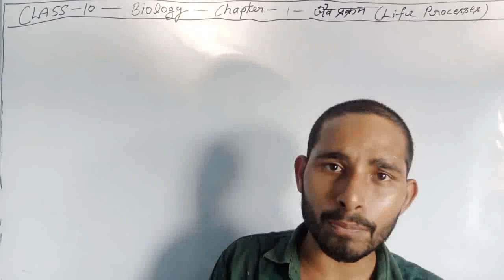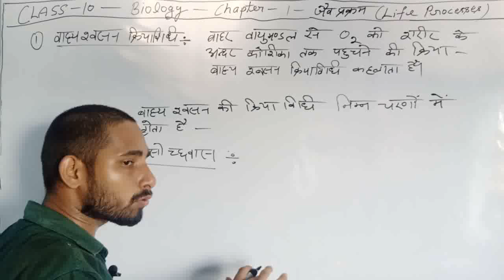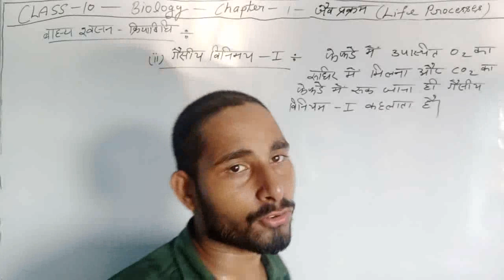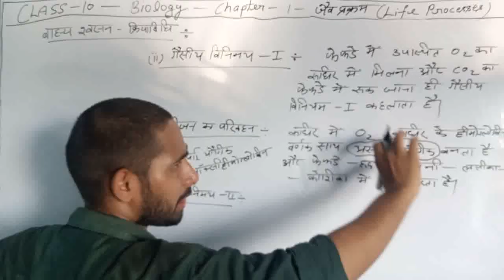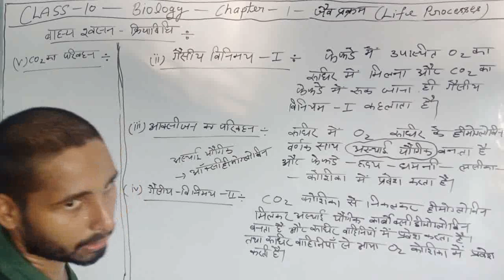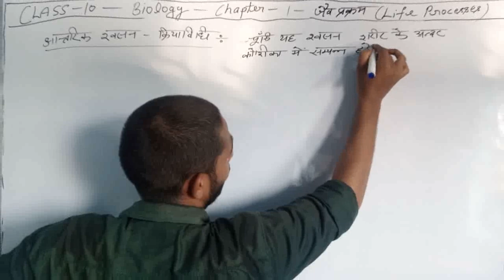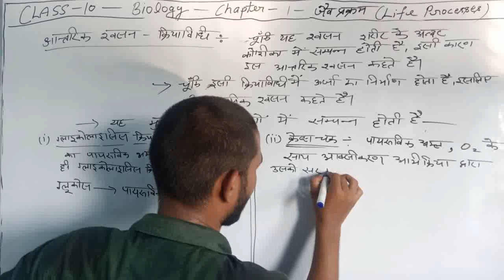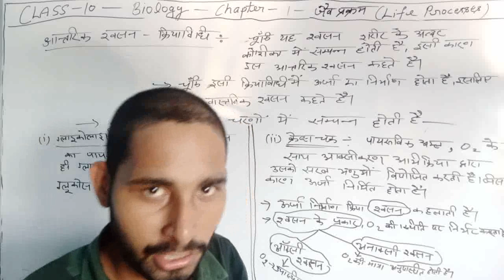CLASS-10-||CHAPTER-1-- जैव प्रक्रम (Life processes)||श्वसन प्रक्रिया की क्रिया विधि|| By Saurabh Sir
CLASS-10-||CHAPTER-1-- जैव प्रक्रम (Life processes)||श्वसन प्रक्रिया|| By Saurabh Sir
श्वसन की क्रिया विधि
बाह्य श्वसन क्रिया विधि
आंतरिकvश्वसन क्रिया विधि